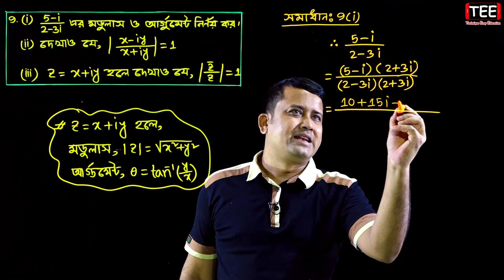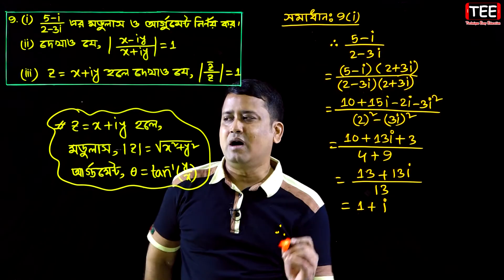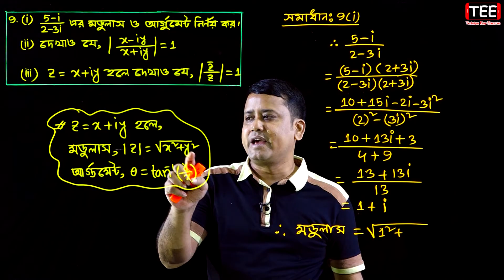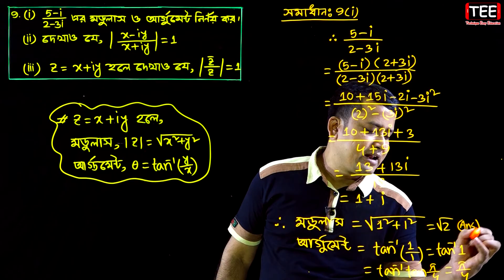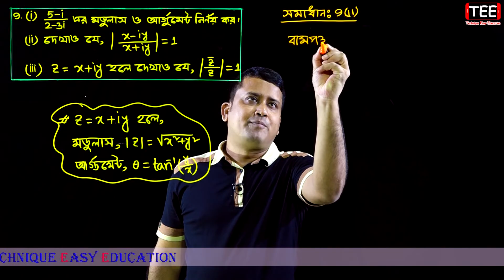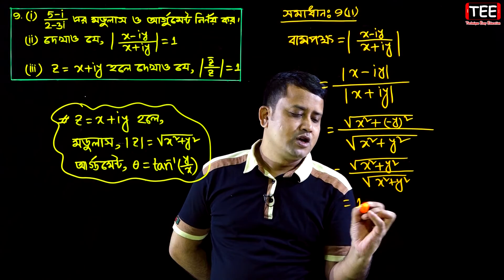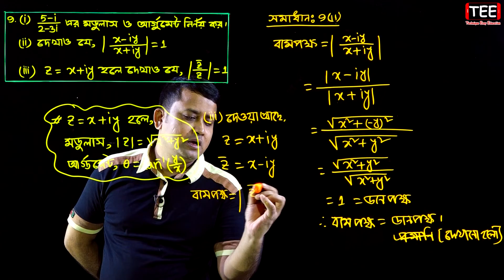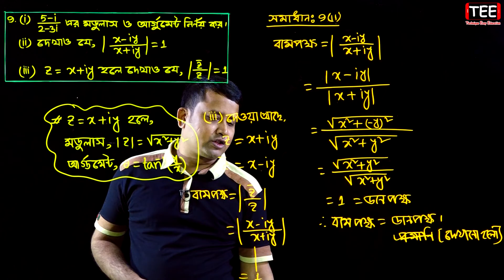জটিল সংখ্যা | পাঠ ১৪ | মডুলাস ও আর্গুমেন্ট নির্ণয় | Modulus & Argument of Complex Numbers | HSC Math